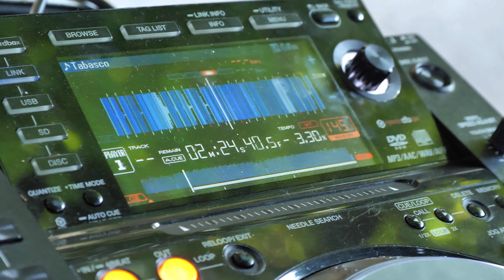OUR UNTOLD EXPERIENCE BONANZA - 2018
Three loves mages from our gang went to one of the most notorious music festival in this side of Europe: UNTOLD. What mischief they've gotten themselves into, you'll see in the video.